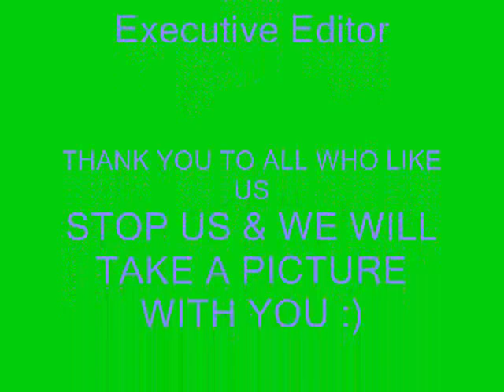ஜ۩& GOD SAID, "LET THERE BE LIGHT" & THERE WAS LIGHT ۩ஜ